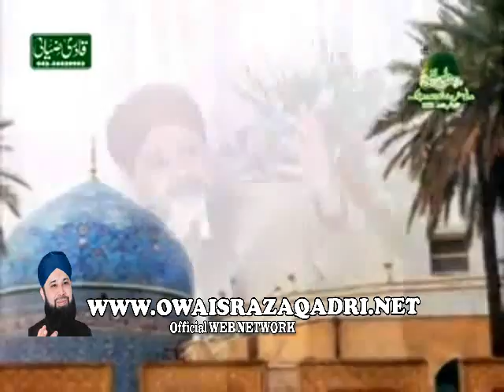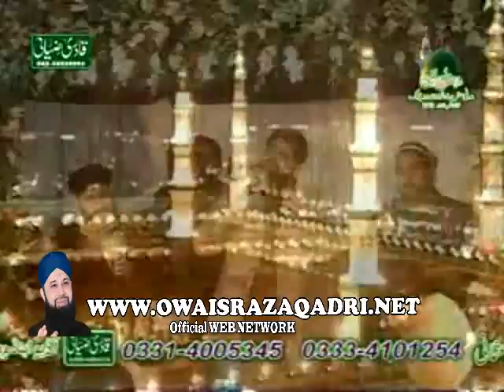Mix Kalams-owaais raza qadri-Mehfil e Naat 2nd Feb 2012, Madni Street Township Lahore